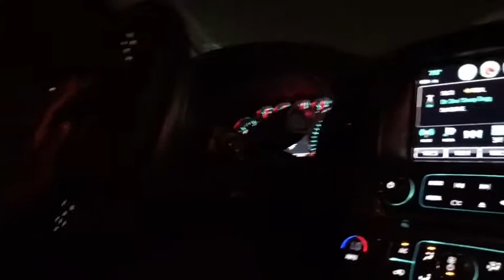Last Day in Cali